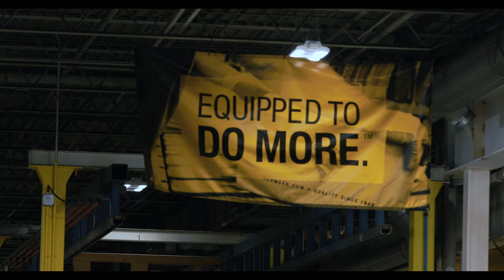Faith and Work | Mary Vermeer Andringa on principles and people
Mary Vermeer Andringa, CEO of Vermeer Corporation and Fuller Trustee, reflects on the company’s commitment to its employees and how faith in Christ influences all spheres of life. She is interviewed by Scott Cormode, Hugh De Pree Professor of Leadership Development.

Learn more about faith and work at the Max De Pree Center for Leadership